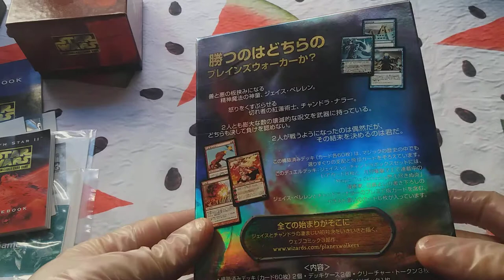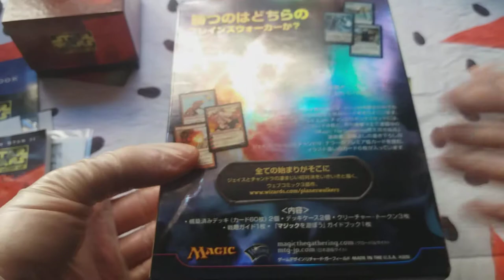CHANDRA Vs JACE JAPANESE SEALED DUEL DECK FOR SELL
MKM  User/Usuario → kazenominami

Gracias!